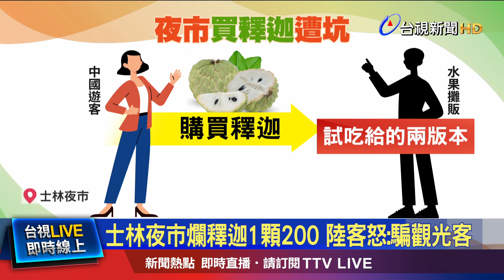賣觀光客爛果當成一級品 民眾：根本坑殺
台北士林夜市，是不少國外觀光客，必去景點。但近期有中國旅客，在社群平台發文，稱到士林夜市，買了一顆釋迦，要價200元，吃起來味道，跟試吃的時候，是兩個版本，直言這樣欺騙觀光客好嗎。對此，北市消保官，今天(19)晚間會同相關局處，到當事水果攤稽查，現場並未查到違規情事，但輔導業者，要控管水果品質，以免引發爭議。